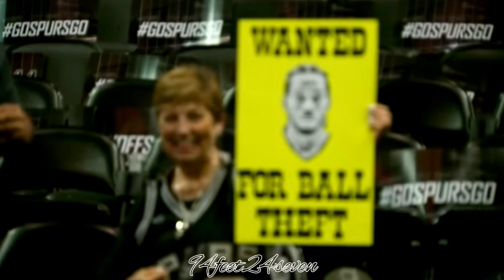“The Klaw” Kawhi Leonard NBA mixtape